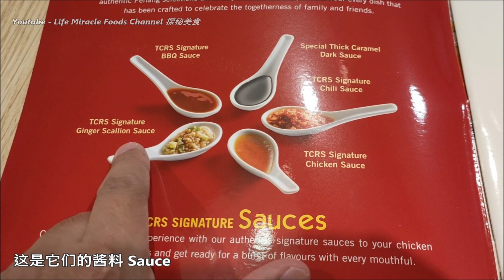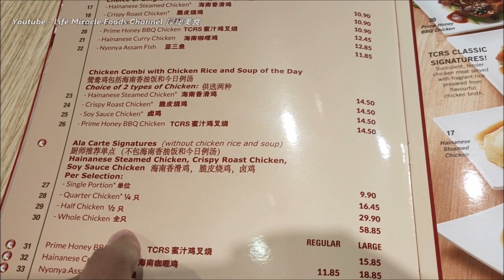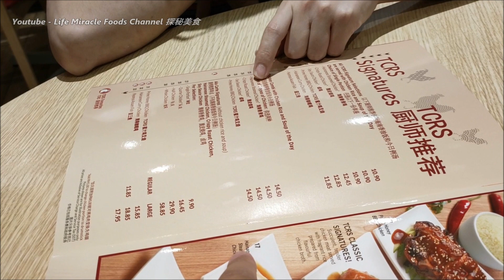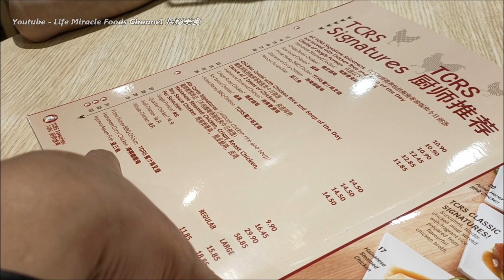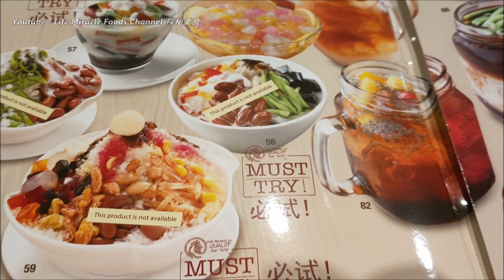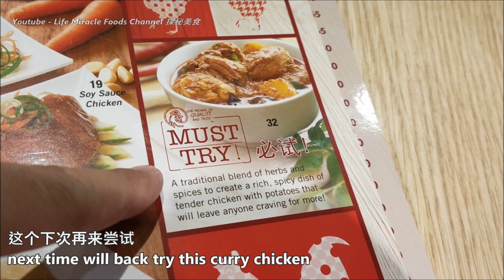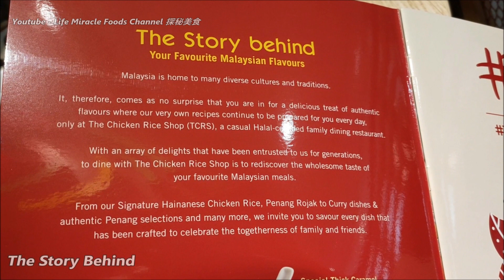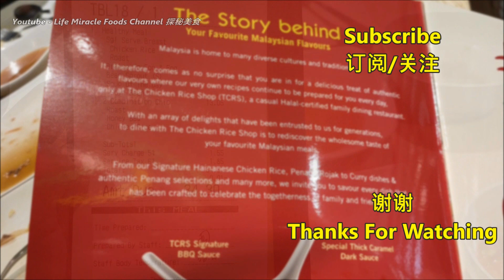Malaysia Penang the chicken rice shop best food 马来西亚槟城海南鸡饭连锁店美食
Life Miracle Foods Channel 探秘美食
FaceBook : Life Miracle Foods Channel 探秘美食 @lifemiraclefoodstreet
Messenger : m.me/lifemiraclefoodstreet
西瓜视频 : 探秘美食LifeMiracle
✅ The Chicken Rice Shop
✅ Address/地址 : 📍 Unit No. LG18, lower Ground Floor 1st Avenue Mall, 182, Jalan Magazine, 10300 Georgetown, Pulau Pinang
🔊不可錯過的其它人影片🎥

槟城咖啡馆美食蓝花椰浆饭特制三明治人气美食推荐 Malaysia Penang Food Cafe Nasi Lemak with sandwich